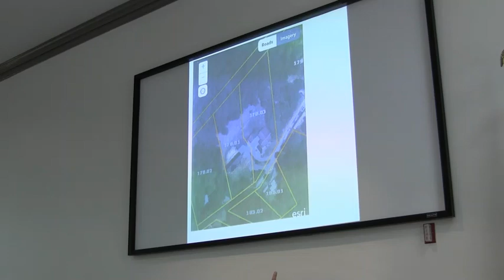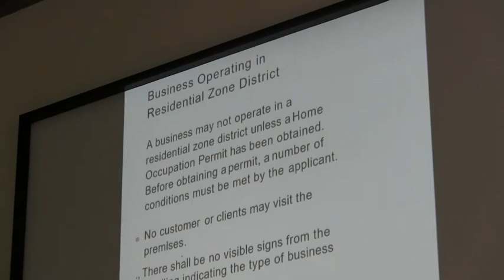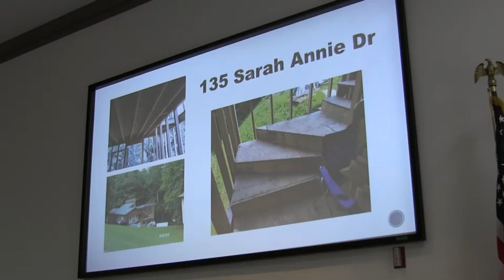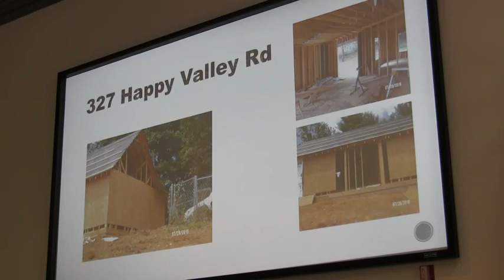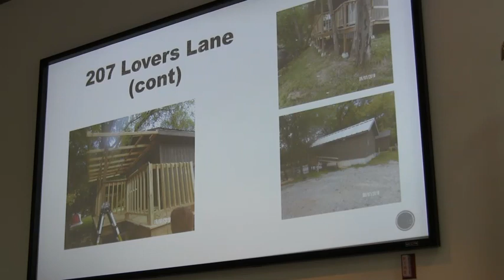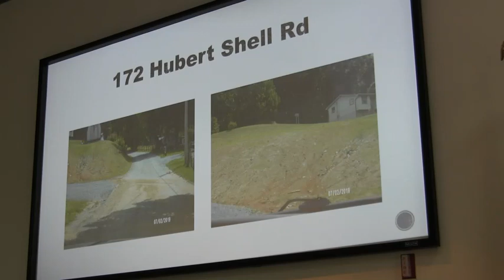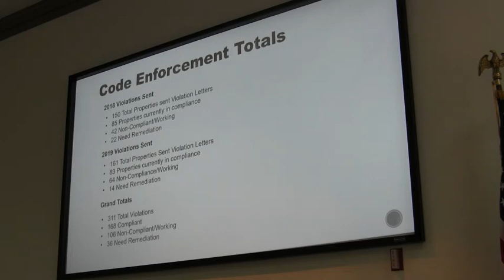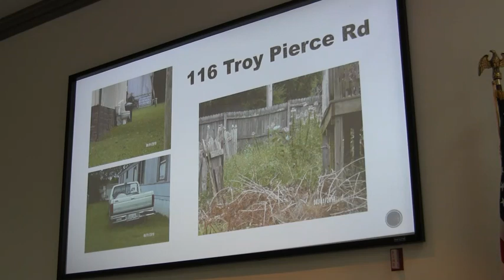Planning Commission 08 27 2019